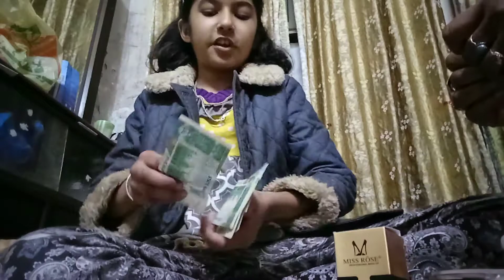make-up toys shop